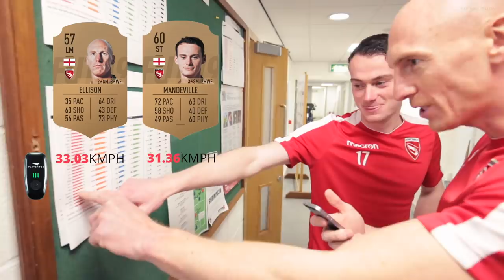Kevin Ellison Compares FIFA19 Attributes to Real Life Data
Enraged at his 35/100 speed attribute featured on the latest instalment of the FIFA video game franchise, FIFA19, Shrimps' winger Kevin Ellison compares the game's attribute values to real life GPS statistics for the squad.

This is the Official YouTube channel for Morecambe Football Club. This channel will give football fans an inside look behind the scenes of League 2 football and the characters who contribute to the lower divisions of the English Football League.